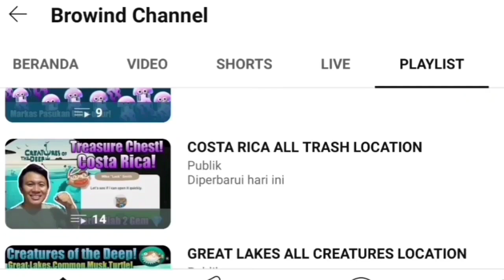Shredder the Most Wanted Everyday Monster January 8th 2024 - Creatures of the Deep Fishing❗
Petualangan Memancing!

Petualangan Memancing!